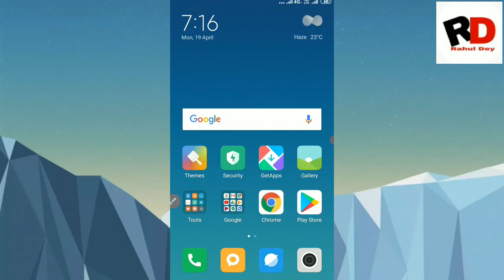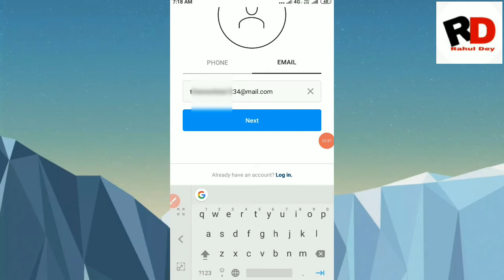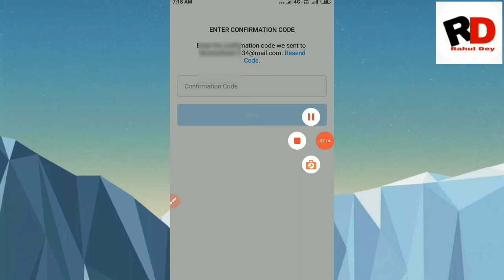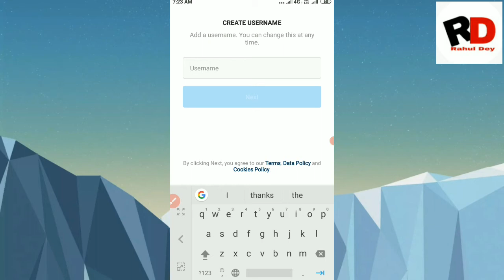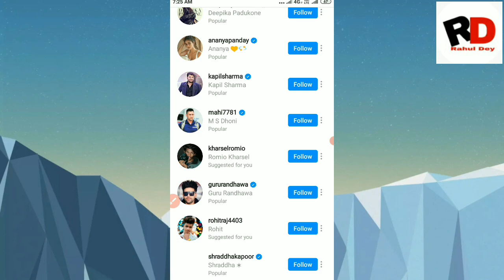Instagram Account Kaise Banaye | How to Create Instagram Account 2021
dosto Instagram Account Kaise bana sakte hai apni Mobile phone se is video me apko puri jankari mil jayega

Instagram Account Kaise create kare